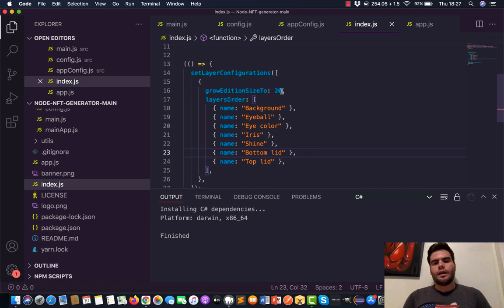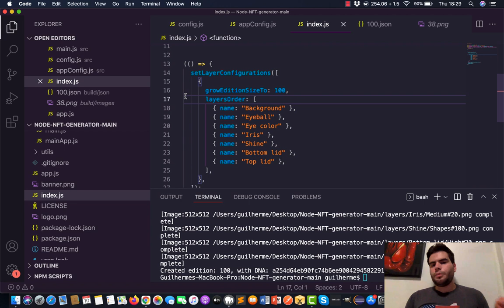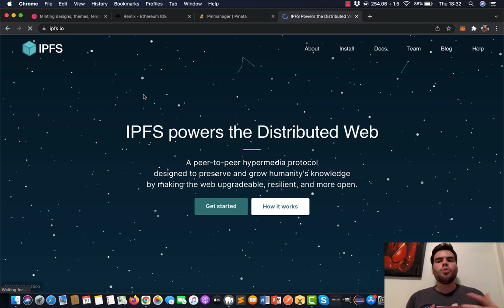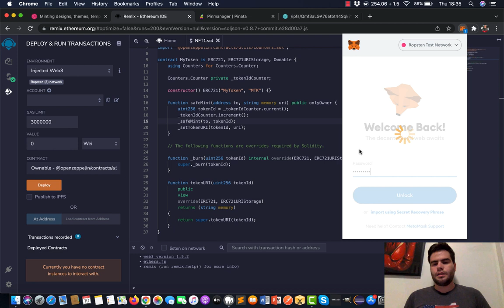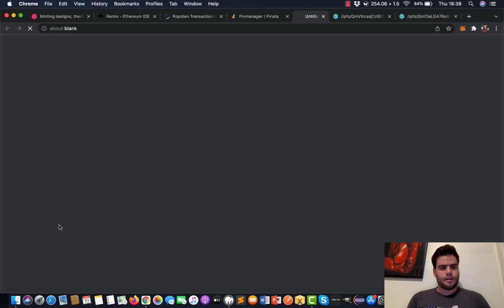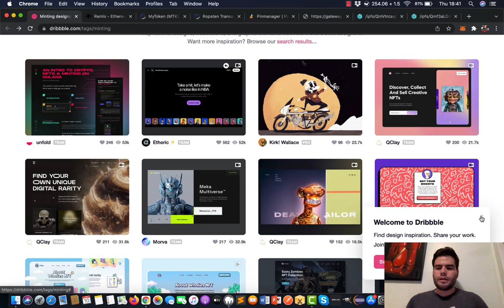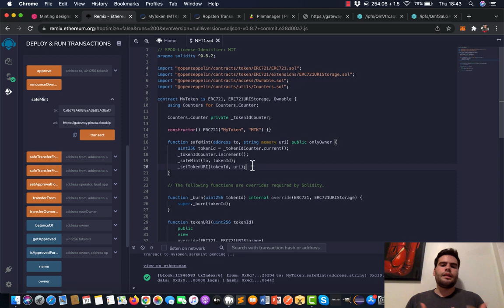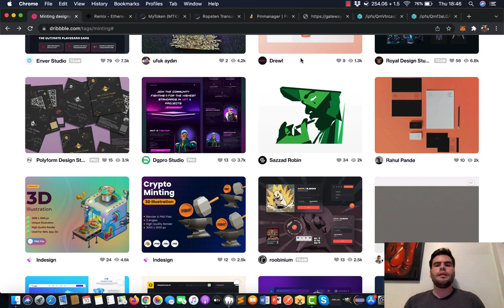Como Criar Seu Próprio Website para Venda de NFT 🤑 | TUTORIAL COMPLETO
🔴 Plano Vitalício (Acesso Vitalício aos Cursos Atuais, Acesso Vitalício aos Futuros Cursos, Baixar Aulas, Assistir Offline, Compartilhar Contas):

00:00​​ Deixe seu like e ative o sininho das notificações!
00:38​ Inscreva-se no Canal e Deixe seu Like
03:00 Ative o sininho e comenta aqui embaixo